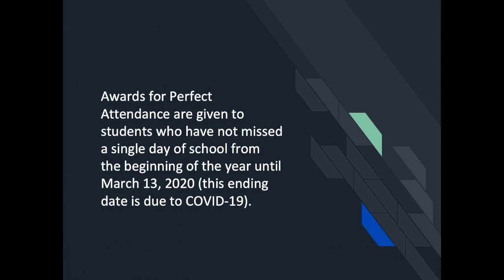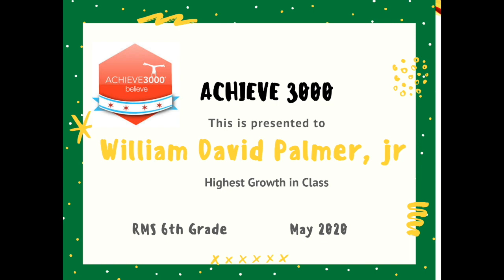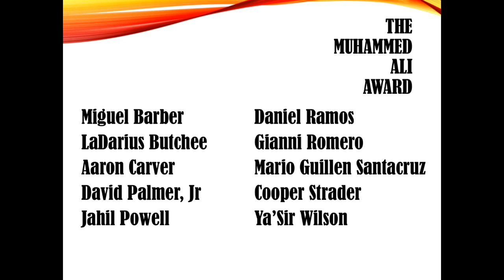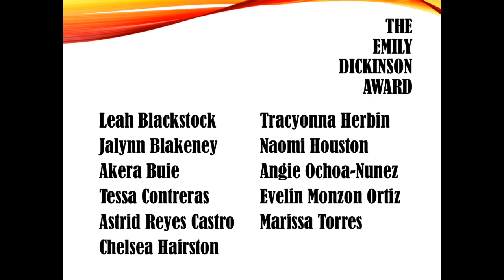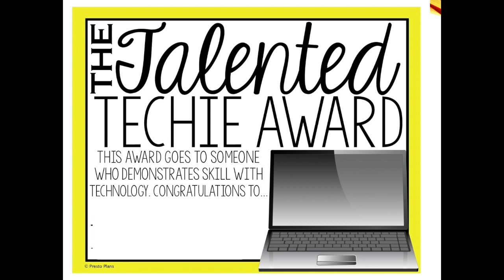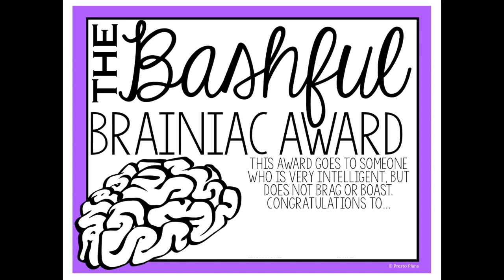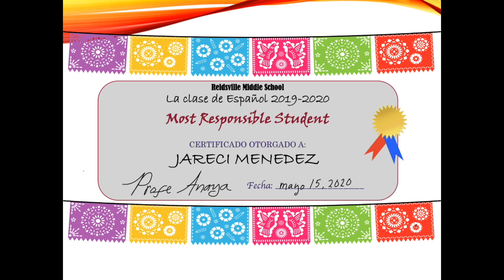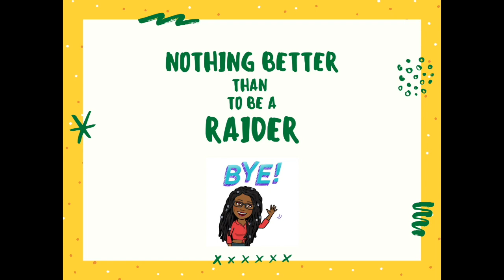Reidsville Middle School 6th Grades Awards Video 2020